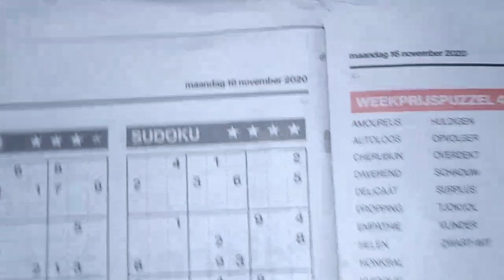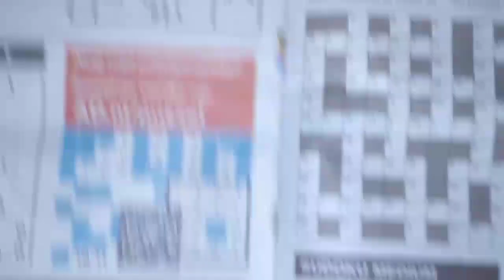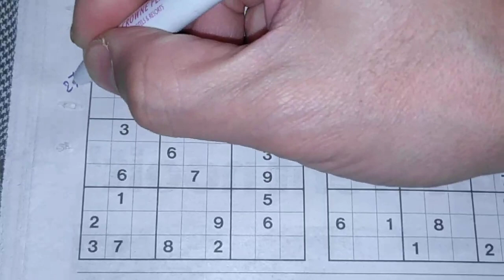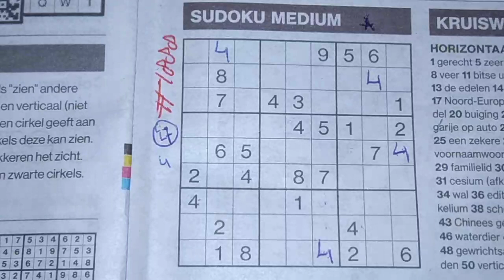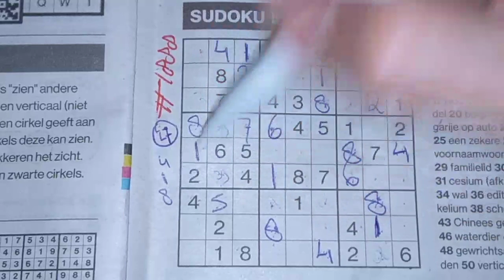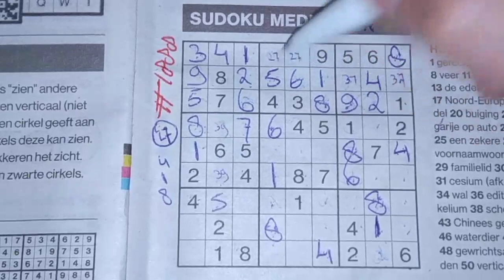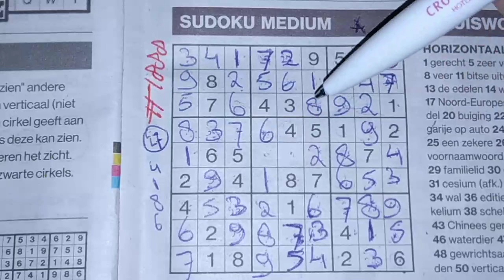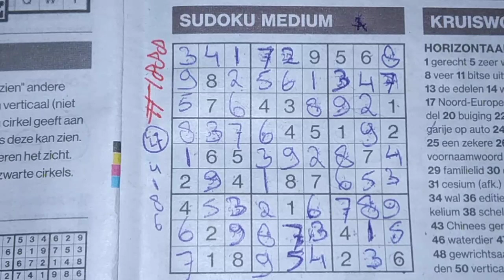One tripple eight! (#1888) Medium Sudoku puzzle. 11-16-2020